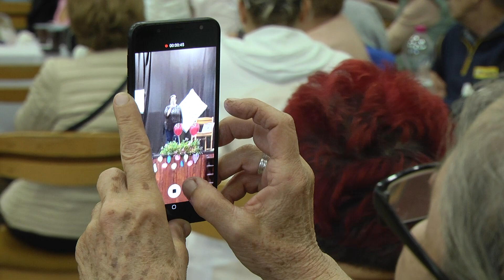Szüreti vigadalom Zagyvarónán